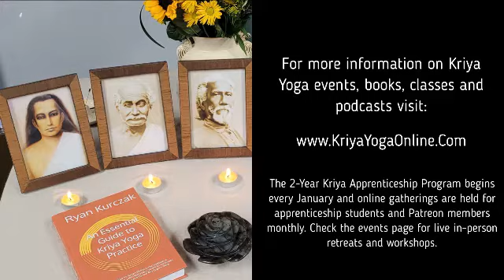It's Important to Listen to Your Guru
The importance of Faith in yoga practice
The importance of listening to your Guru
Mistakes can help you burn your karma.
Gurus don’t know everything.
How to have faith in people
What does it mean to have a relationship with a  guru?
Having enthusiasm on your spiritual path.
How to shake off doubt
The purpose of your life is to bring more devotion and love into your life.
 Ryan Kurczak, Kriya Yoga Teacher, explores these topics.
This talk is an excerpt from the 3rd Annual Summer Kriya Yoga Retreat, held at the Assisi Institute in Rochester New York.

For continued inspiration and instruction, please read my new book, An Essential Guide to Kriya Yoga Practice. Now available in hardcover and softback on Amazon.  Also, now available Understanding the Holy Science: A Theoretical and Experiential Study Guide to Sri Yukteswar's Kriya Yoga Practice.

For more information about Kriya Yoga events, courses and online classes please visit:
A community of Kriya Yoga practitioners engaged in supporting this work.
Blog posts, books and information on the Kriya Yoga Apprenticeship Course.
Hundreds of hours of videos related to Kriya Yoga and spiritual growth.